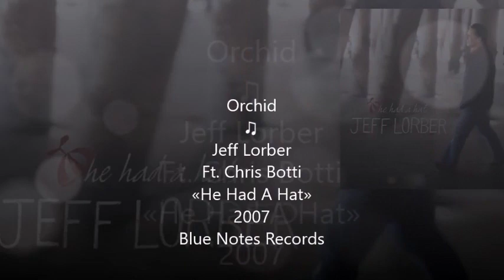Orchid ♫ Jeff Lorber Ft. Chris Botti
From the album «He Had A Hat» 2007 Blue Notes Records
Writen By:
Producer: Bobby Colomby

Credits

Jeff Lorber – Piano & Keyboards
Bob Sheppard – Tenor saxophone
Brian Bromberg – Bass

Born November 4, 1952) in Philadelphia (Pennsylvania), Jeff Lorber is a trailblazing pianist, composer, producer and bandleader Jeff Lorber is a consummate artist who continues to push himself to new plateaus. A groundbreaking Fender Rhodes pioneer along with the likes of Herbie Hancock, Joe Sample and Bob James, Lorber has triumphed as one of the most innovative musical minds in contemporary jazz. Jeff Lorber had become a prominent figure in the new movement known as jazz fusion – a marriage of traditional jazz with elements of rock, R&B, funk and other electrified sounds. Lorber and his band, the Jeff Lorber Fusion, first honed their craft in the Portland, Oregon, club scene and rapidly expanded their reach to a national and international audience via a combination of complex harmonies, unconventional time signatures and compelling rhythms. In subsequent years, Lorber dropped the term “fusion” from his billing as the movement evolved into what is currently known as contemporary jazz. Still, he continued to explore the innovative, improvisational potential of grafting other musical forms to the jazz idiom. More than three decades after his earliest recordings, Lorber has come full circle. His new recording, Galaxy, set for release January 31, 2012, on Heads Up International, a division of Concord Music Group, revisits a sound he helped pioneer. The album takes the experiment that he started with his last GRAMMY®-nominated CD, Now is the Time, up a notch with 11 exciting and energetic new compositions performed by some of the biggest names in jazz today. Core members Lorber, bassist Jimmy Haslip and saxophonist Eric Marienthal are in rare form, aided by the explosive playing of drummer Vinnie Colaiuta and guest appearances by trumpeter Randy Brecker, percussionist Lenny Castro, guitarists Paul Jackson Jr. and Larry Koonse, and drummer Dave Weckl. Lorber’s music reaches a new level by crystallizing jazz, funk, and Latin rhythms with some killer melodies that will certainly translate to live performance. The first track, “Live Wire,” blends a blistering house beat with extended solos by Lorber and Koonse and some amazing drum fills from Colaiuta. “Big Brother” moves into hip hop territory, similar to Jeff's grooving “Rain Dance,” which became a huge hit for Notorious Big and Lil' Kim as “Crush on You.” “Montserrat” sounds like a mixture of Sly Stone and Tower of Power, with super funky horn arrangements by Dave Mann. Obviously, a year spent touring together has made Lorber, Haslip and Marienthal into a tight unit, which is evident from this recording.